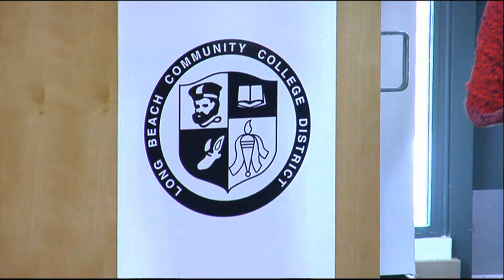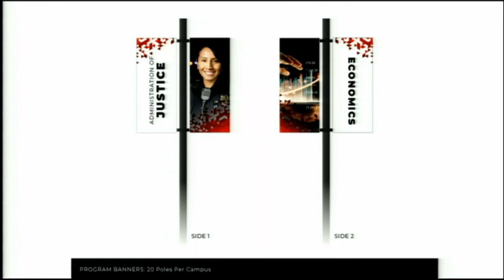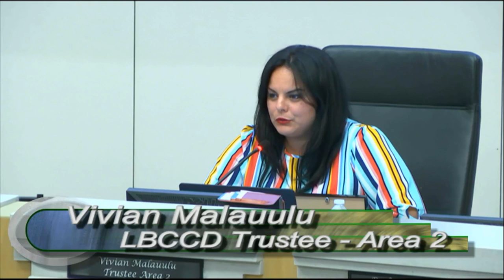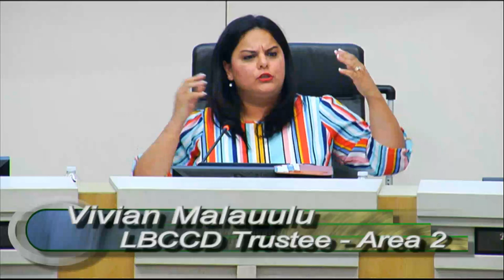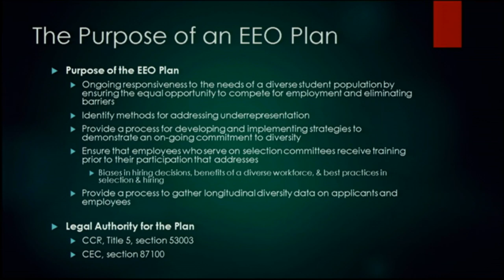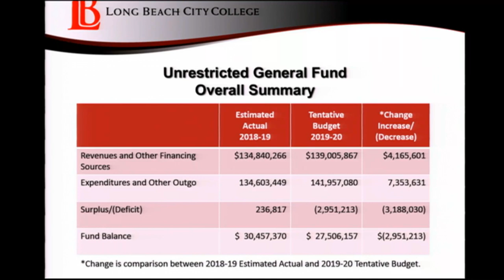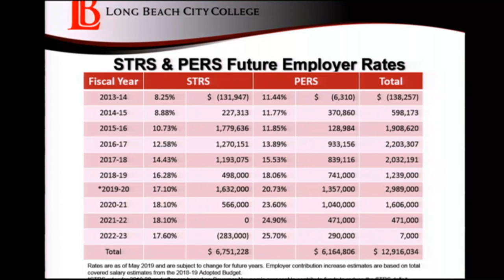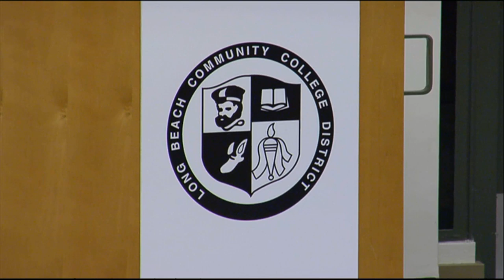LBCCD Board Meeting - June 26, 2019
Please advance video to 13:50 on the time counter to actual start of meeting.